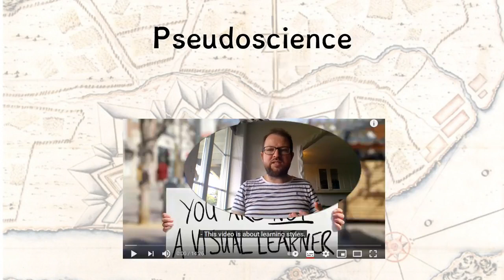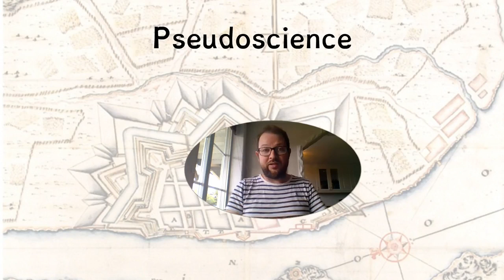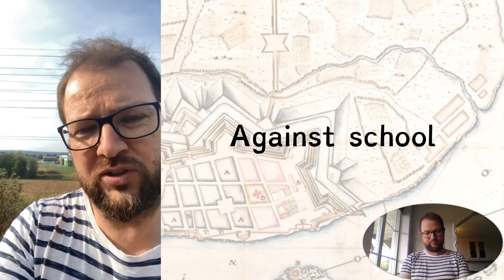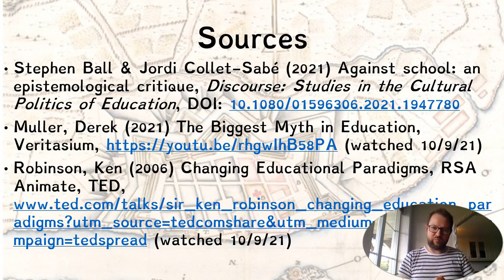Overcoming test scepticism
A One School for All lecture about three arguments for being sceptical towards the use of testing in school, and why they are important but just the beginning of a conversation rather than the end of one: are we testing for scientifically proven phenomena? Do human rights need knowledge? Is this way of governing society quashing our freedom?